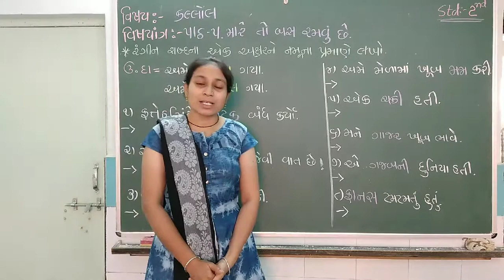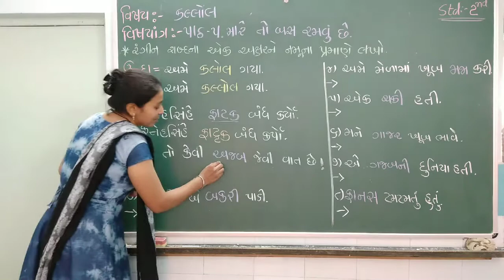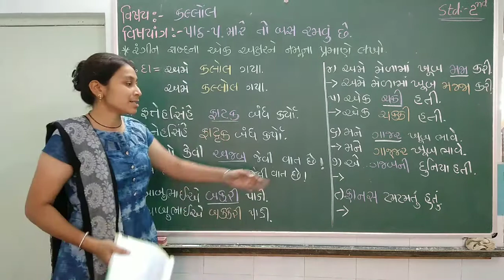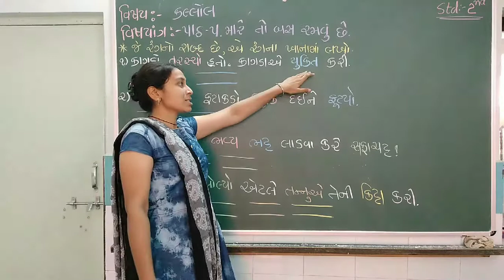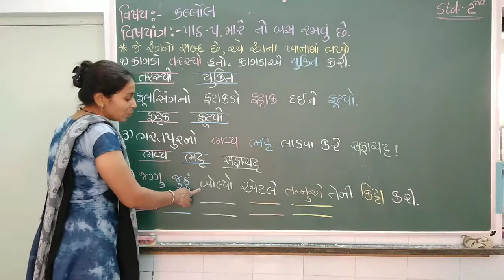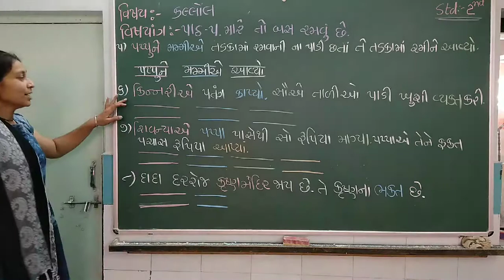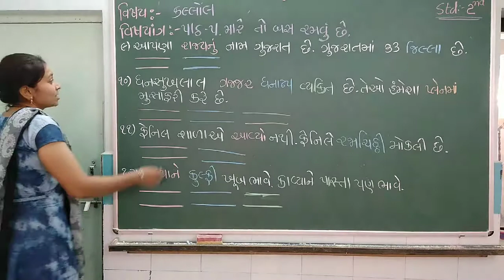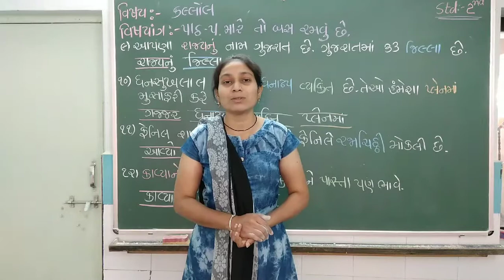ધોરણ - ૨, વિષય - કલ્લોલ, પાઠ - ૫. મારે તો બસ રમવું છે.(હિના મેડમ)